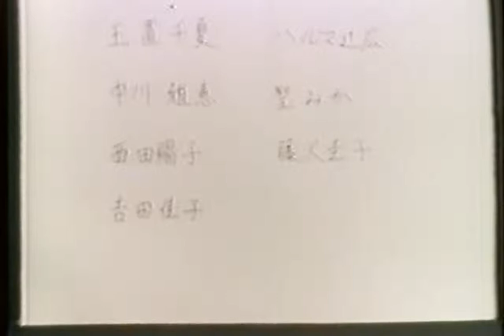The DOUMU The House of The Rising Sun Version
This is a one of handmade cartoon that I have was made by Masaaki Imane who is famous cartoon Director when he was an amateur.
It is "The DOUME".
Its original author is Katsuhiro Ootomo is famous cartoon writer as "AKIRA".
He tried to draw it with his friends of amateur animators.
Then its original back ground music is made by unknown artist for me.
This time before uploading this file, I also swapped it to "The House of the Rising Sun" that is The Animals's song.
However I'm also quite sure of my idea isn't wrong after I checked swapping this cartoon's background music.